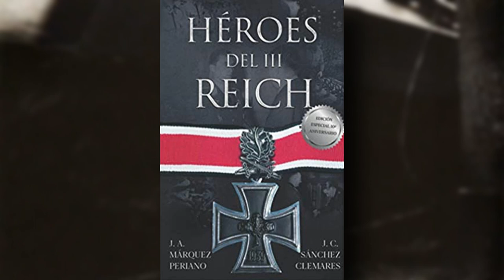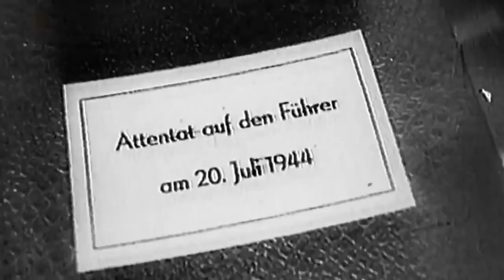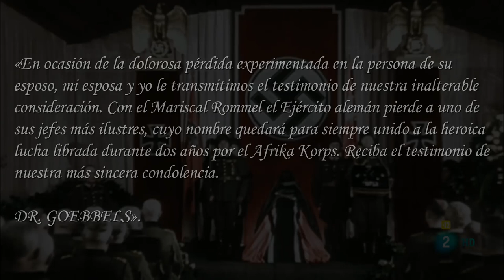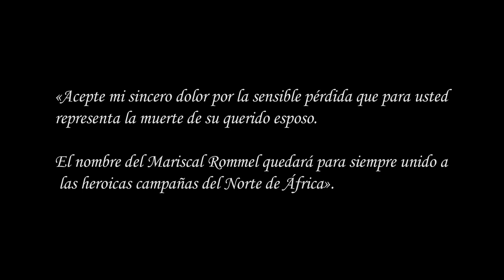El Ultimo día de Rommel | El trágico final de un héroe alemán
✅Rommel pasó la convalecencia del accidente en su casa de Herrlingen. Su hijo Manfred, alistado en una unidad de defensa antiaérea de la Wehrmacht, recibió un permiso especial para acompañarle. Se encontraban también en la casa su esposa Lucie, el capitán Aldinger y un ordenanza. Al principio Rommel tenía asimismo un servicio de centinela en la puerta del jardín, proporcionado por un cercano cuartel de la Wehrmacht, pero conforme transcurrían los días se le retiró dicho servicio «por orden superior». Era solo cuestión de tiempo para la caída del famoso mariscal...